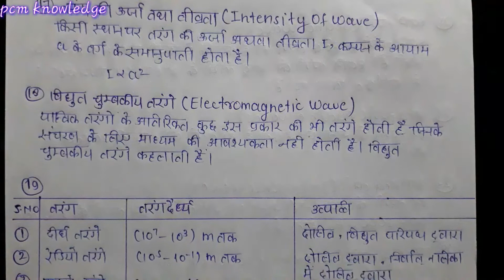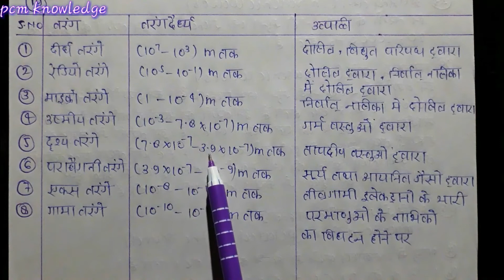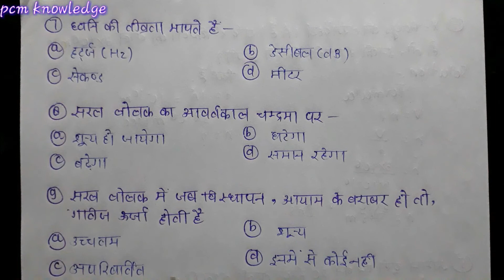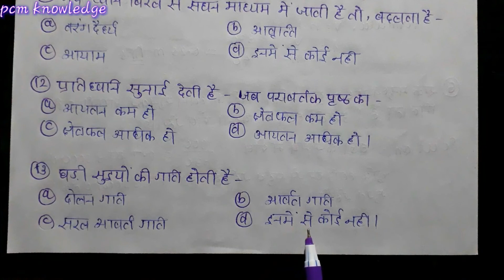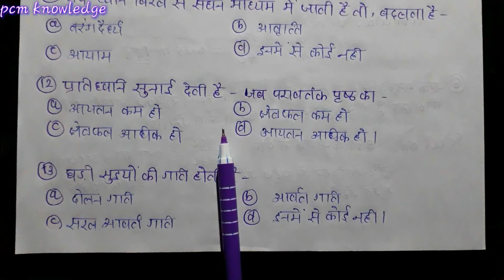सरल लोलक तरंग एवम् ध्वनि||Simple Pendulum Wave & Sound full chapter Revision in Hindi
Plz...
     Keep Support...
     Like👈🏼Shares📲Comments✍🏾
                  🌷Thanks🌷